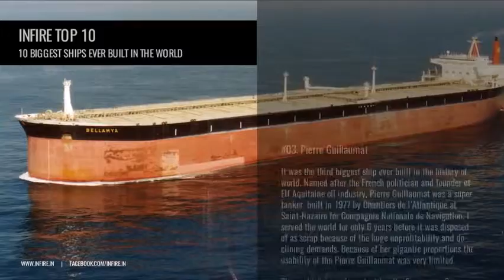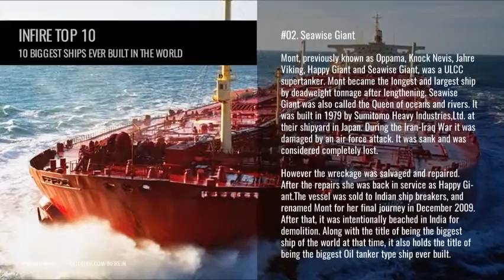The Biggest Ships Ever Built In the world - Infire Top 10 | Infire Media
10 Biggest Ships Ever Built In the world - Infire Top 10

#10. TI Class Supertanker
#09. Berge Emperor
#08. CMA CGM Alexander von Humboldt
#07. Emma Maersk
#06. Maersk Mc-Kinney Møller
#05. Esso Atlantic
#04. Batillus
#03. Pierre Guillaumat
#02. Seawise Giant
#01. Prelude FLNG

Infire Top 10 - by "Infire Solutions"

Image Credit: wsj.com, digitaltmuseum.no, sistemaspea.info, maritime-connector.com, youtube.com, wikipedia.org,  oowow.co, spunkybong.com, oilandgaspeople.com